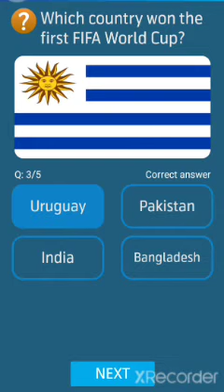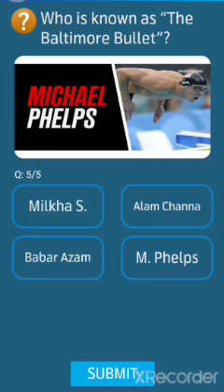in australian football maximum number of players